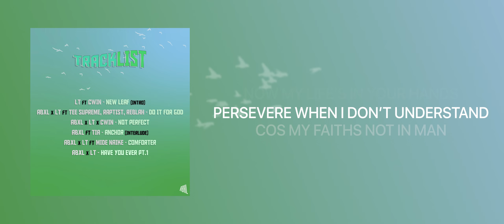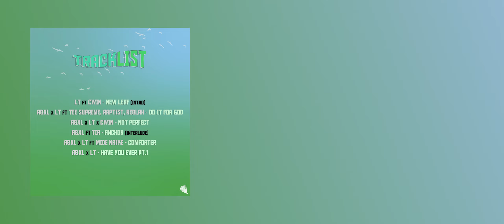LT ft CWIN - New Leaf (Official Lyric Video)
New Leaf is Track 1 from their newest EP ‘New Leaf’